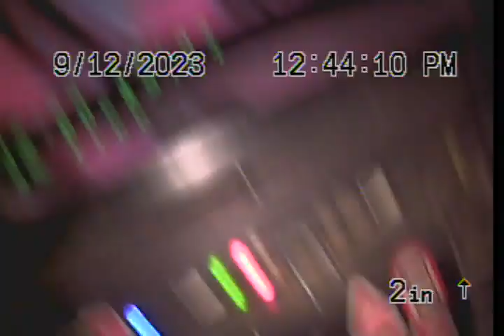38 Thunder Mountain Road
Camera inspection from wall clean out after snaking line.  Still a lot of deposits/buildup in the pipe between the outside clean outs and septic tank.